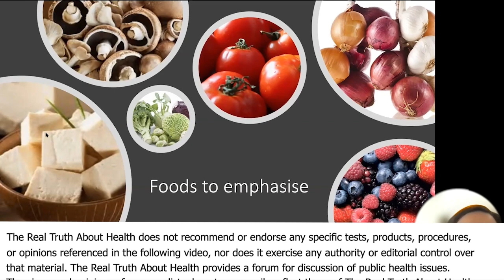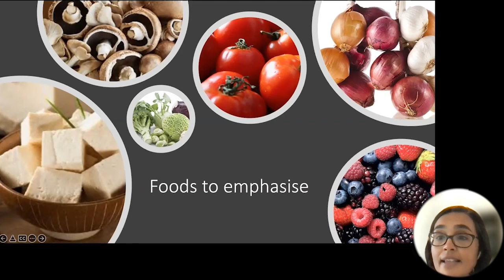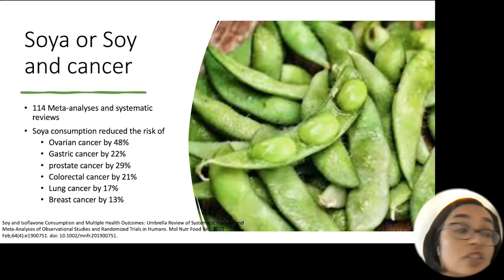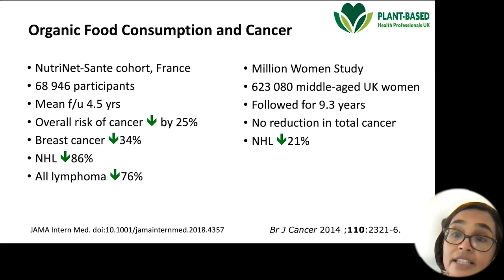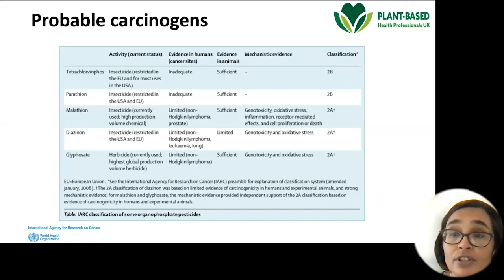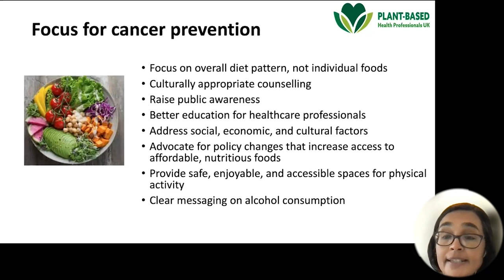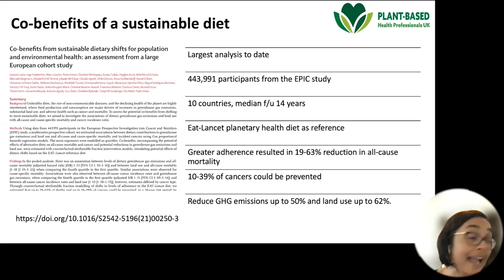114 Studies Show The Consumption Of Soy Is Associated With A Lower Risk Of A Number Of Cancers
114 Studies Show The Consumption Of Soy Is Associated With A Lower Risk Of A Number Of Cancers

• Book - Eating Plant-Based: Scientific Answers to Your Nutrition Questions

Dr Shireen Kassam is a medical doctor, professor, and author of the recently published book Eating Plant-Based: Scientific Answers to Your Nutrition Questions.

Despite plant-based diets being associated with some of the best health outcomes, myths about the need for meat, dairy and eggs in the diet persist.  In this book, the authors Dr. Shireen Kassam and Doctor Zahra Kassam  answer all the commonly asked questions and concerns raised when people first consider transitioning to a plant-based diet.

These two medical doctors (who both specialize in cancer treatment, one in the UK and one in Canada) tackle the frequently asked questions; How do you get enough protein? Is it safe for children? Is soya problematic for hormones? Simple and straightforward answers are supported with the scientific background making this book also the go-to guide for health professionals who are increasingly meeting patients and clients who have chosen a plant-based diet.

Dr Shireen Kassam is Visiting Professor in the University’s Faculty of Health and Wellbeing. She is also a Consultant Hematologist and Honorary Senior Lecturer at King’s College Hospital, London with a specialist interest in the treatment of patients with lymphoma.

Shireen’s role at the University is to deliver high-quality evidence-based education in the field of plant-based nutrition. She has developed and facilitates the UK’s only University-based CPD-accredited course on plant-based nutrition for healthcare professionals.

Shireen is passionate about promoting plant-based nutrition for the prevention and reversal of chronic diseases and for maintaining optimal health after treatment for cancer. She qualified as a medical doctor in 2000, initially training in general medicine, and gaining Membership of the Royal College of Physicians.

She then specialized in Hematology and achieved Fellowship of the Royal College of Pathologists. During training, she undertook earning a PhD University of London.

Her research investigated the role of selenium, an essential micronutrient, in sensitizing cancer cells to chemotherapy. She was able to show that supra-nutritional doses of selenium could enhance the action of chemotherapy in the laboratory. She has published a number of peer-reviewed papers in the field of lymphoma.

Shireen discovered the power of nutrition for the prevention and treatment of disease in 2013 and since then has been following a whole food plant-based diet. She has immersed herself in the science of nutrition and health and completed the eCornell certification in plant-based nutrition. In 2019 she became certified as a Lifestyle Medicine Physician by the International Board of Lifestyle Medicine. She is also a certified CHIP (Complete Health Improvement Program) practitioner.

Shireen founded the community interest company called; Plant-Based Health Professionals, which can be found at; plantbasedhealthprofessionals.com. The mission to bring evidence-based education on plant-based nutrition to the UK.

In January 2021, Shireen co-founded and launched the UK’s first CQC-registered, online, multi-disciplinary, plant-based lifestyle medicine healthcare service, Plant Based Health Online.

To Contact Dr Shireen Kassam, go to plantbasedhealthonline.com